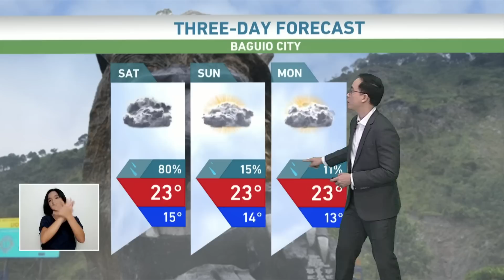Amihan iiral sa buong bahagi ng bansa sa darating na Linggo, February 26 | TV Patrol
Magiging maulan ngayong weekend sa ilang lugar sa bansa dahil sa amihan, mabubuong shear line, at thunderstorms.